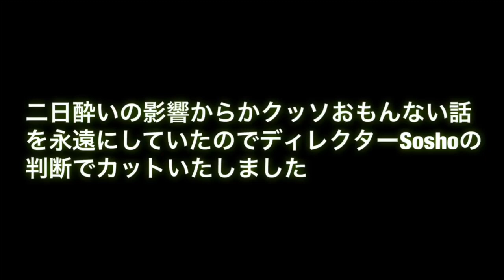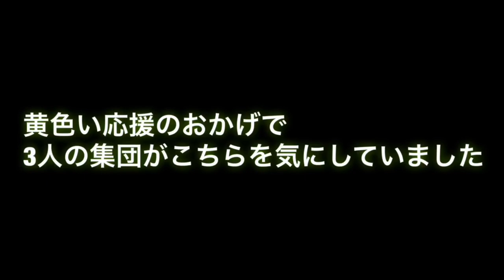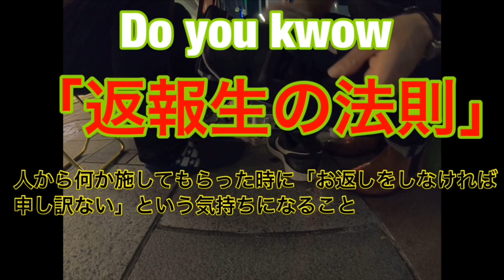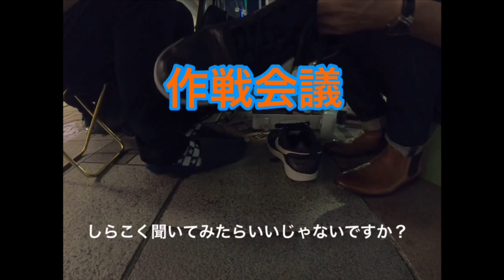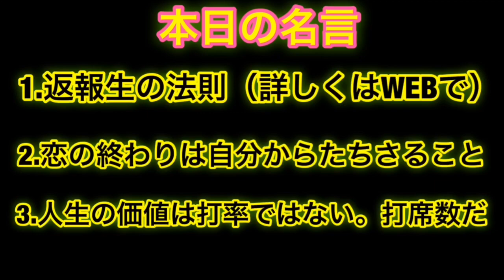Sosho LAND No.10 16歳トリオとの出会い！前編！！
1人目の男の子には好きな女の子がいた。私はこの純粋な男の子になんとしても好き合ってほしいと思い作戦会議をする。